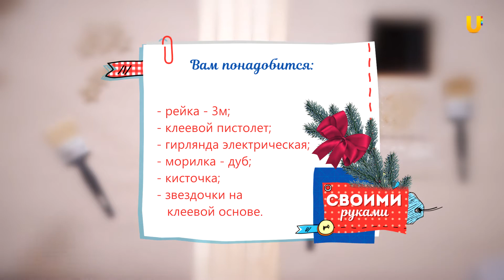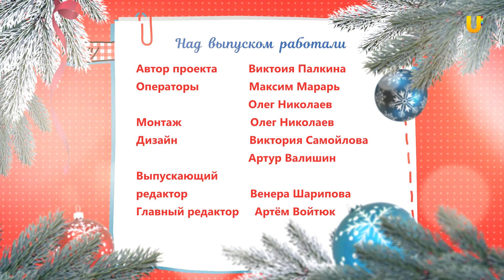Своими руками.Декоративный светильник "Звезда"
Светильник, декор для фотозоны или украшение к Новому году, такой многофункциональный декор помогут создать мастера "Леруа Мерлен" своими руками.
Необходимые материалы:
Рейка – 3м.
Клеевой пистолет
Гирлянда электрическая
Морилка – дуб
Кисточка
Звездочки на клеевой основе.
Чтобы смастерить такую звезду, необходимо распилить рейку на 5 равных частей. Далее, покрываем морилкой все части рейки – со всех сторон. Время полного высыхания 3-5 часов. Можно ускорить процесс используя строительный или обычный фен.
Выкладываем наши заготовки в виде пятиконечной звезды на ровной поверхности. Проклеиваем между собой все нахлесты и основания. Если рейки тонкие, можно скрепить между собой тонкой проволокой.
После того, как наша звезда полностью проклеена, начинаем декорировать ее электрической гирляндой. Гирлянды нам понадобилось 10 м. В некоторых частях гирлянду необходимо приклеить к звезде, чтобы держалось еще прочнее.
Украшаем поделку самоклеящимися звездочками и включаем в розетку. Наша Новогодняя звезда готова.